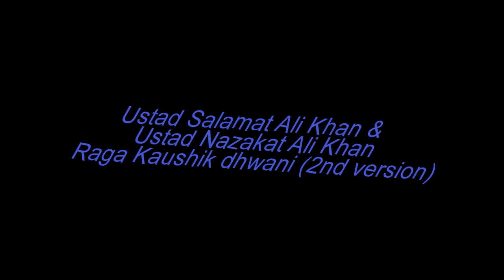Ustad Salamat Ali Khan & Ustad Nazakat Ali Khan - kaushik dhwani 2nd version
Unbelievable performance by Ustad Salamat Ali Khan and Nazakat Ali Khan singing raag Kaushik Dhwani